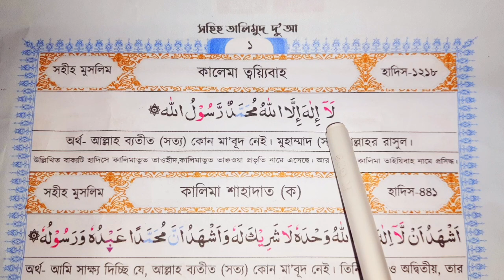কলেমা তাইয়িবাহ শুদ্ধ উচ্চারণ কলেমা তাইয়িবা kalima tayyiba bangla কালিমা kalema taieba DUA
কুরআন মাজীদ বা কুরআনের PDF নিতে, এখনি কল করুন---WhatsApp / Imo নাম্বার-০১৭৯৫-৬০৫৮৭১

১. কালিমায়ে তাইয়িবাহ্ :
কালিমায়ে তাইয়িবাহ্ শব্দের অর্থ-পবিত্র বাক্য।
لااله الا الله محمد رسول الله
উচ্চারণঃ-
লা-ইলাহা ইল্লাল্লাহু মুহাম্মাদুর রাসুলুল্লাহ্‌
অর্থঃ-
আল্লাহ তাআলা ব্যতিত আর কোন মা'বুদ নেই। হযরত মুহাম্মদ (সা:) আল্লাহর (মহান)রাসূল। এই কালিমার তিনটি কাজ : প্রথমত: মুখে পাঠ করতে হবে, দ্বিতীয়ত: অন্তর দ্বারা কালিমার অর্থ বিশ্বাস করতে হবে, তৃতীয়ত: কালিমানুযায়ী জীবন যাপন করতে হবে।

ধন্যবাদ।